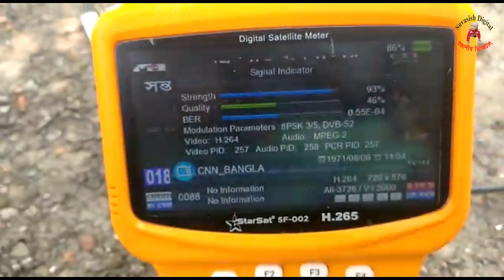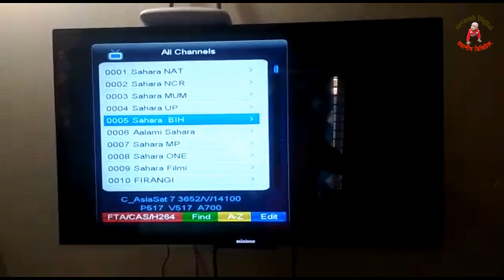3.7 ft dish 105 C band setting & channel review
স্যাটেলাইট এবং কম্পিউটার বিষয়ক বিভিন্ন বিষয় জানতে অথবা প্রোজনীয় সফটওয়্যার ডাউনলোড করতে ভিজিট করুন

Name: Shyamal Kumar Biswas
Organaization: Suvasish Digital